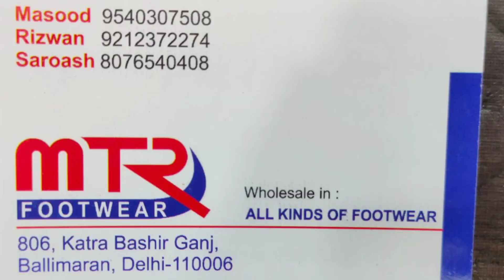Shoes Wholesale Market Delhi Ballimaran | Footwear Market in Delhi | MTR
Shoes Wholesale Market Delhi Ballimaran | Ballimaran Shoes Market | Footwear Market in Delhi | MTR Footwear Ballimaran

Shop Address :-

MTR Footwear

Address :- 806, Katra Bashir Ganj , Ballimaran , Chandni Chowk , Delhi - 110006

Cheapest shoes wholesale market,
Delhi shoes wholesale market in Delhi,
7A quality shoes market
Ballimaran shoes wholesale market
cheapest shoes market in delhi karol bagh
fancy footwear wholesale market in Delhi
branded copy shoes wholesale market in delhi
branded first copy shoes wholesale market
shoes manufacturer in delhi ncr
shoe wholesalers in delhi
manufacturer of shoes in delhi
सबसे सस्ता जूता चप्पल कहां मिलता है
सबसे सस्ता जूता चप्पल मार्केट वीडियो
shoes wholesale market in delhi
shoes wholesale market in delhi chandni chowk

shoes wholesale market in karol bagh

1st copy shoes wholesale market in delhi

1st copy shoes wholesale market in karol bagh

Thanks